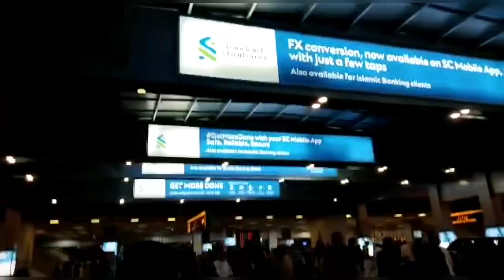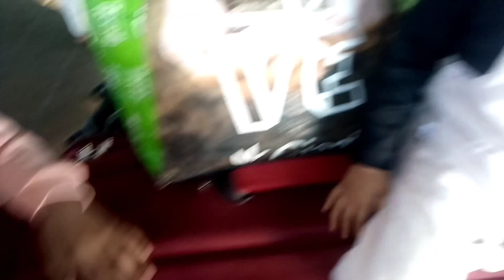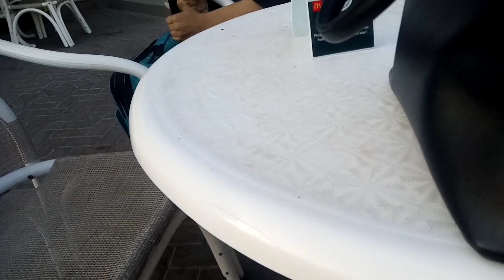Airport kis ko Lene gye | bachy Khush hogye | Shazia lifestyle ❤️